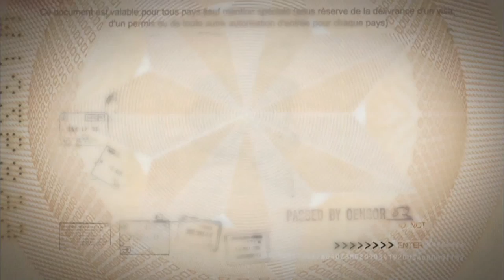Go Back Series 2 | Underwear model lashes out at Peter Reith